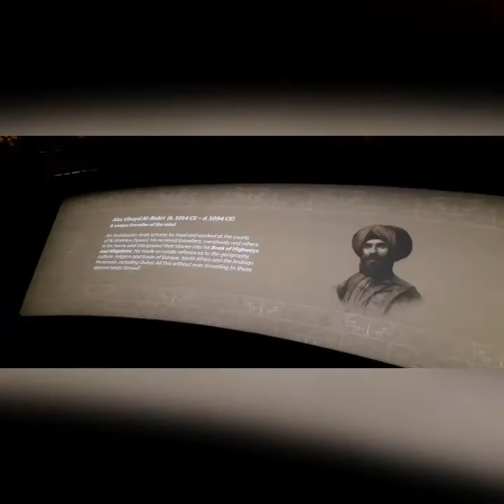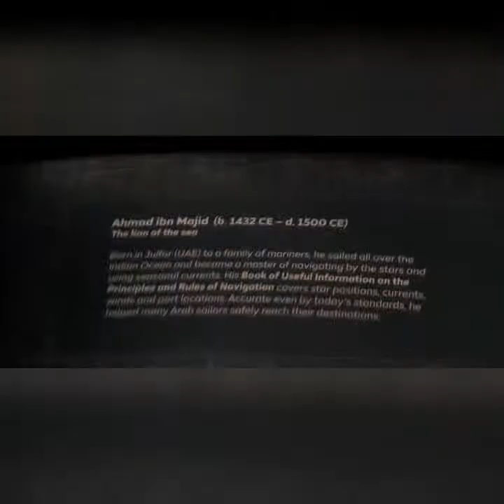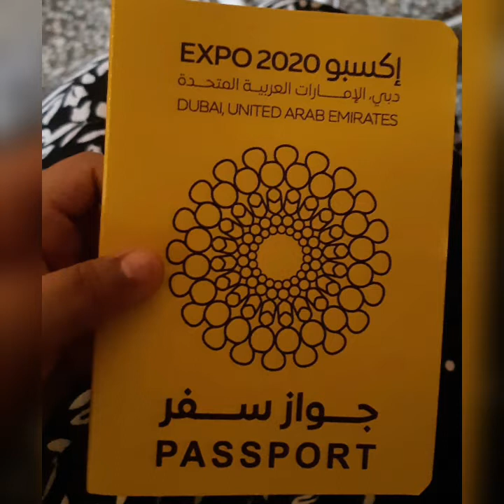Expo 2020 Dubai - Mobility Pavilion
The mobility pavilion, named Alif. Alif is a very common arabic letter. When it comes after a letter it causes long "aa" sound. When it comes at the beginning of a word it means the word start with a vowel sound.Mobility pavilion, designed by the award winning Foster + Partners. it contains the world largest passenger lift, which will transport 160+people at a time.